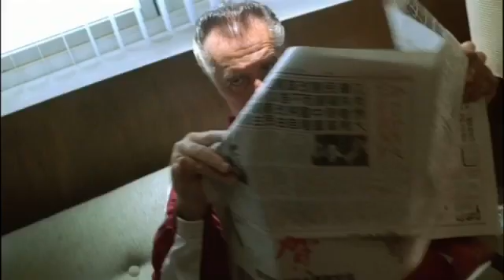The Sopranos Season 7 Trailer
This is going to be a fan made season 7 of The Sopranos HBO show, detailing a war between the Moltisanti crew and the Leotardo crew. Episodes will be released at 7pm (BST) every Sunday.

Written by:             Pe4ky.Side
                                  Realer.films

Account run by:           Pete.cc

Inspired by:            The Sopranos

Productions:              Ahlen Productions

Christopher Moltisanti:     Pe4ky.side

Paulie Walnuts:       Realer.films

Johnny Sack:            brd.amp

Ralphie cifaretto:       AhleeenW

Silvio Dante:                Frank.films

Richie Aprile:               Pete.cc

Phil Leotardo:              Onebyone.films

is_from_webapp=1&sender_device=pc